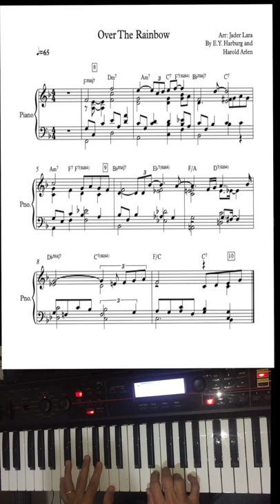Over The Rainbow Parte do arranjo!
Um trecho do meu arranjo para a música Over The Rainbow!
Uma mostra do arranjo com a respectiva partitura!